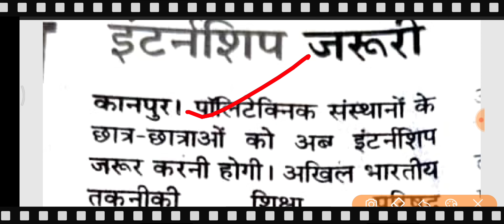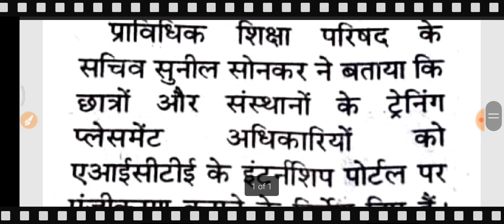Up polytechnic Student internship programme 2022|up polytechnic intership news today 2022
polytechnic internship,polytechnic,polytechnic internship tips,student internship programme 2022,student internship programme 2022 online apply,student internship programme eligibility 2022,polytechnic internship,up polytechnic internship news